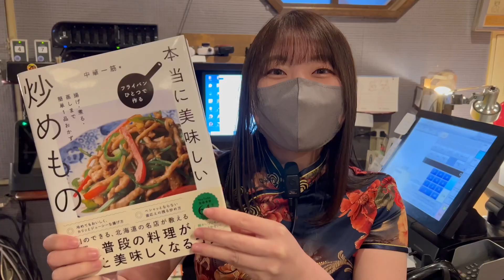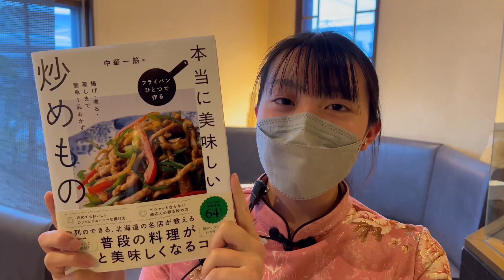暗殺者のパスタを作ろうと思ったらこうなりました。【中華料理店のまかない】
最近イタリアで流行っているというパスタをご存知でしょうか？
その名も「暗殺者のパスタ」というのですが、どうやら日本のSNSでも超話題のひと品のようです。
材料はとてもシンプルなのですが、最大の特徴はパスタを焼いておこげを付けてから煮て茹て作るということ。
黒いおこげとトマトソースの赤が血の色みたいだという事で、何故か「暗殺者のパスタ」というネーミングをゲットしたと言う幸せもののひと皿でもあります。
これ以外にも「貧乏人のパスタ」だの「絶望のパスタ」だの。
何だかんだイタリア人は兎角おしゃれですわ。
さぁそんなイケてるネーミングの大バズりなパスタをイチナベさんが中華風にアレンジをして、今日のまかないでスタッフの皆んなに披露と相なったのですが、チーフに言わせてみればその美味さは暗殺者のパスタというよりも、安貞桓パスタという中々の懐かしさを感じるネーミングで今日の動画のオチとなったようです。

≪食材　調味料≫　スパゲティ、豚挽肉、にんにく、豆豉醤、郫県豆瓣醤、紹興酒、醤油、オイスターソース、甜麺醤、トマトケチャップ 、胡椒、鶏がらスープ、軟白葱、辣油

中華一筋のべっぴん絶品料理（大和書房）に続く書籍第二弾。
「フライパンひとつで作る　本当に美味しい炒めもの」（KADOKAWA）
いつもの料理がワンランクアップしそうなコツを中華のプロが教えます。
簡単にできるコツや、フライパンひとつで完結できるのに、唸るほどに美味しい料理を掲載。
べちゃっとならない炒めもののコツ、カリっと揚がる揚げもののコツ、均一に通る蒸しもののコツ、じっくり柔らかくなる煮るのコツ。
そんな思わずお家で作りたくなるような中華一筋のレシピ本が出来るかもしれない。
いや、出来そう。
いやいや販売開始してんのに出来ないとかないわ。
本当に美味しい炒めもの
ついに完成。

amazonで数量限定販売中！
【ラム肉と豚バラ肉とタピオカ麺の火鍋ラーメンセット】
【火鍋ラーメンセット➕ガリハラ餃子】

そして只今新登場！！の「肉まん」「ガリハラ餃子」「薄く切ったらチャーシュー！厚く切ったら豚角煮！」「海老のチリソース」「焼売」「がーぐの水餃子」「肉汁餃子」「麻婆豆腐の素」「海老ウエハース包み揚げ」を絶賛販売中です。

【お待たせしました！再販開始！数量限定販売中】
ガリハラ餃子 500g(20個) 手包み にんにく 餃子 冷凍
国産銘柄鶏まるごと1羽で作る本格火鍋 丸鶏火鍋

『台北西門の老舗包丁専門店永興隆特別オーダー２０２３モデル』入荷しました！
台北西門永興隆８寸文武刀 中華包丁 【中華一筋限定モデル】35㎝×13㎝（刃長25㎝）

We received many comments from overseas viewers saying, "I want to see the translated version! and we have received many comments that they would like to see a translated version, so we have now opened it!
We hope you enjoy the recipes, conversations, and cooking scenes!
中華一筋の英語版の切り抜きチャンネルが立ち上がりました↑

この本は普通の料理本やレシピ本とは全く違うかなりイカレタヤバい料理本ではありますが、僕たちはこのイカレタ本をかなり気に入っております。
この本を読んでお腹をぐーと鳴らし、ニヤリとして頂けたらとっても嬉しく思います。